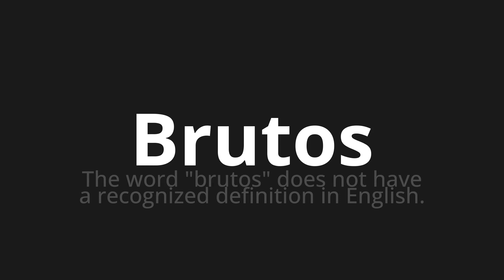How to pronounce Brutos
Master the Pronunciation of 'Brutos gross WHICH MEANS' - which means : The word "brutes" does not have the recognized definition in English. 📝 with @PortuguesePronunciation 🎓🗣️ - [Your Guide to Portuguese]

Learn to pronounce 'Brutos' perfectly in Portuguese with our easy and engaging tutorial by @PortuguesePronunciation! 📖📽️ In this comprehensive video, we provide you with native speaker examples 🗣️👂 and phonetic breakdowns 🎵 to ensure you get the pronunciation just right.

How to say Raw in Portuguese